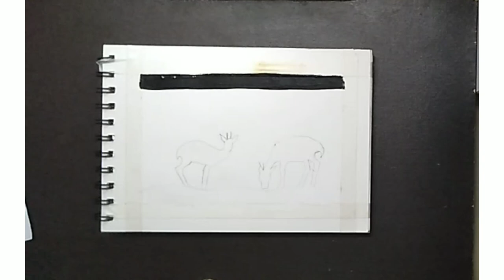how to paint a simple painting of deer in nature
hi friends,

in this video I will show you how to draw a beautiful painting of two deer in jungle.
I'm using tube colors to paint this scenery. but you can use any color you like.
In this video you will learn how to draw deer,
how to draw trees and forest.